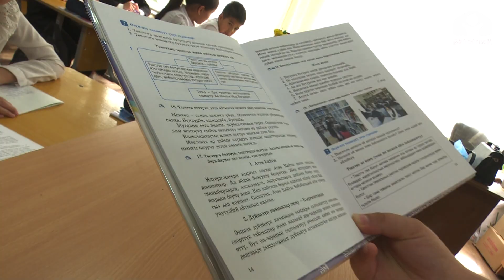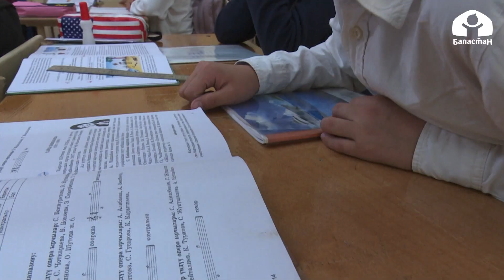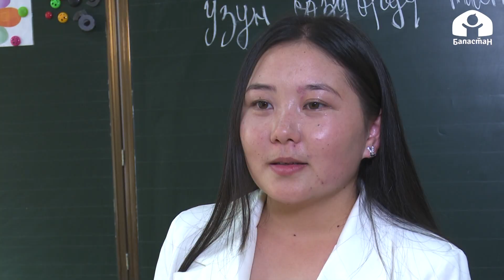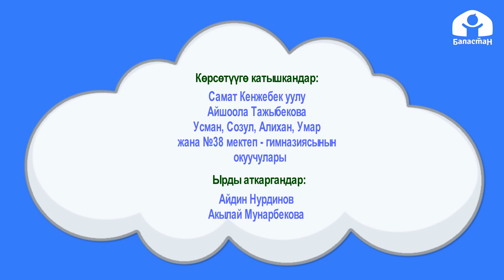Таалимтай / Кечигүү / 2021